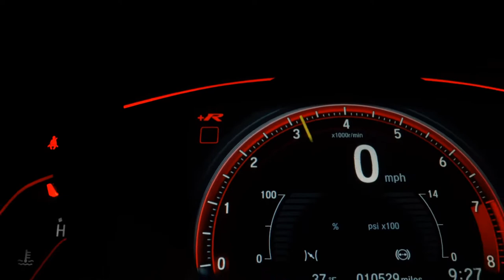HYUNDAI HB20 - 2014 - São Bernardo do Campo/SP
VEÍCULOS PERICIADOS
ATENDIMENTO PERSONALIZADO
T4 MOTORS

Veículo: HYUNDAI / HB20 1.0 COMFORT PLUS 12V
Ano: 2013/2014
Combustível: FLEX
Portas: 4 PORTAS
Câmbio: Manual
Cor: VERMELHA
KM: 50.000

✅ Air Bag
✅ Alarme
✅ Ar Condicionado
✅ Ar Quente
✅ Direção Hidráulica
✅ Freio ABS
✅ Travas Elétricas
✅ Vidros Elétricos
✅ Limpador Traseiro
✅ Bancos Esportivos
✅ Protetor de Cárter
✅ Som Original